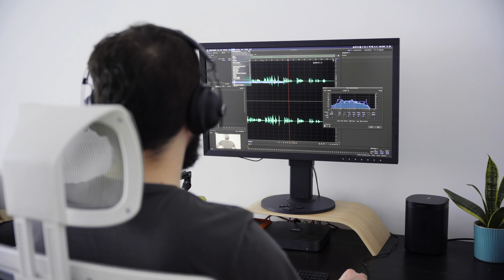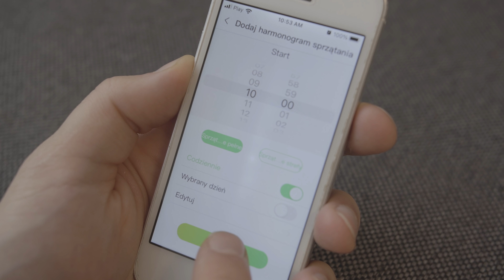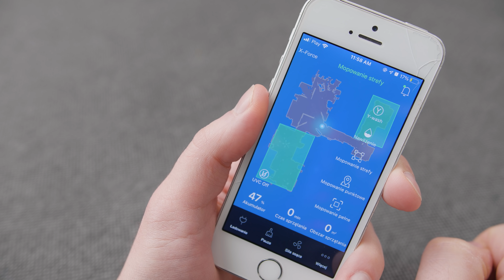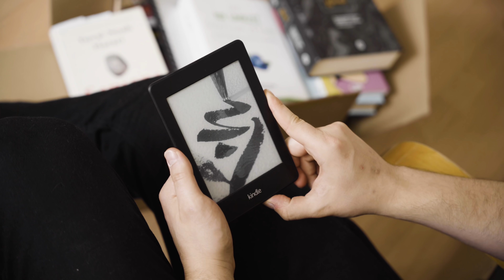7 rzeczy, które poprawiają komfort życia mężczyzny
Kup robota sprzątającego Robojet z rabatem -120 zł używając kodu DD120

Szukasz produktów w świetnej cenie i jakości? Wpadaj do naszego vintage store'u premium

Warto czasem ułatwić sobie życie. W końcu jeśli może być prościej, to czemu ma tak nie być? W tym materiale przedstawimy 7 rzeczy, które ułatwią twoje codzienne życie jako mężczyzny. Słuchawki z aktywną redukcją szumów, elektryczna golarka, klasyczna torba, ekspres do kawy czy, wreszcie, robot sprzątający RoboJet. Prawdopodobnie bez wszystkich tych rzeczy można żyć… ale po co?

Warto z nich korzystać, bo albo sprawią, że życie będzie przyjemniejsze, albo po prostu je ułatwią. A ułatwianie sobie życia znaczy, że mamy więcej czasu na robienie tego, co naprawdę chcemy robić.

Jak ułatwić sobie życie? Co zrobić, żeby mieć więcej czasu dla siebie? Jakie są najprzydatniejsze rzeczy dla mężczyzny? Co warto kupić?

W tym materiale odpowiemy na te pytania.

Pozdrawiamy, Dandycore

Materiał powstał we współpracy z marką RoboJet.